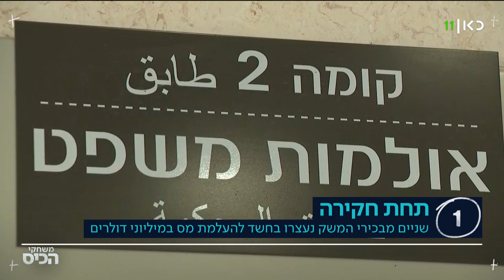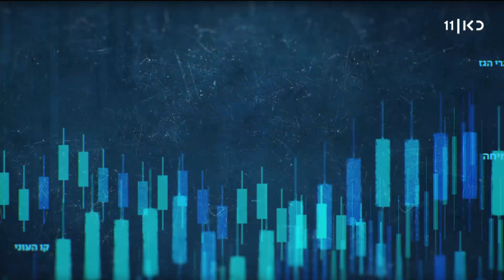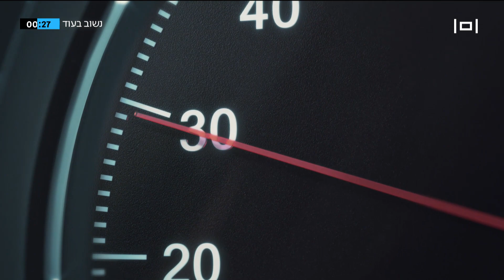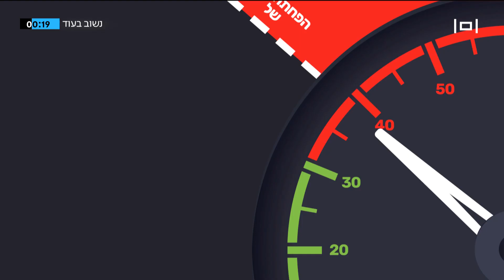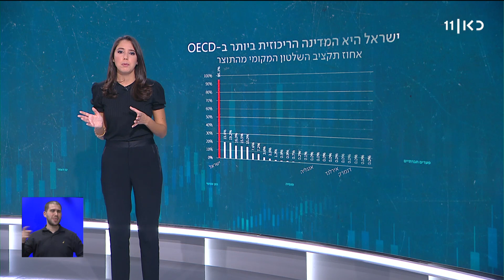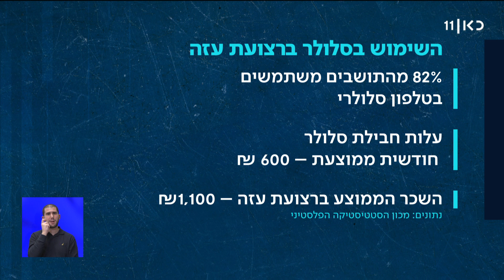משחקי הכיס | 12.11.20: הרומן של ישראל כ"ץ עם הורדוס